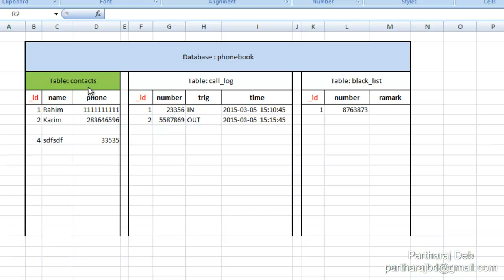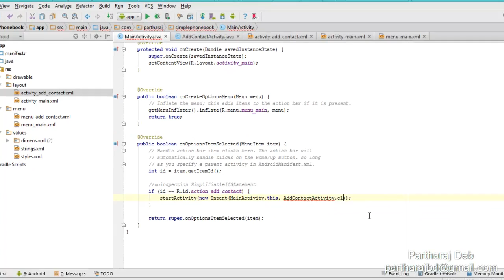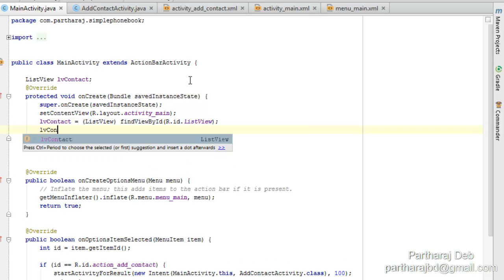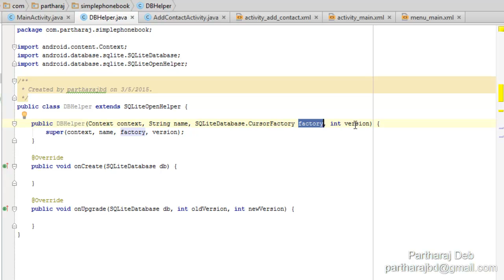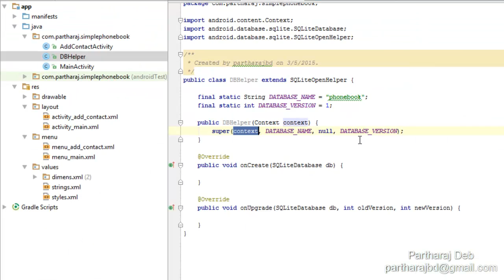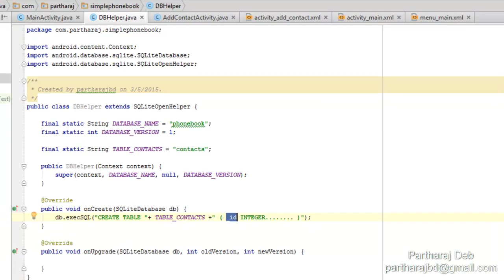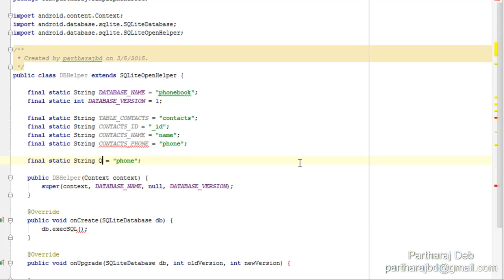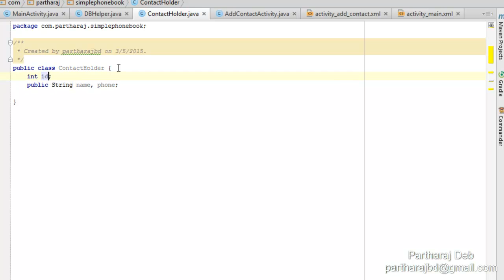Android : SQLite Part 2 : Phonebook